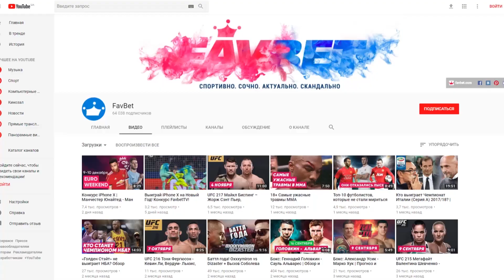ОТКРЫТИЕ ГЛАВНОЙ ЕЛКИ УКРАИНЫ 2018 В КИЕВЕ 19.12.2017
Вчера, 19 декабря 2017 года, в день Святого Николая, в Киеве состоялось открытие главной новогодней елки Украины. Мы никак не могли пропустить это событие)